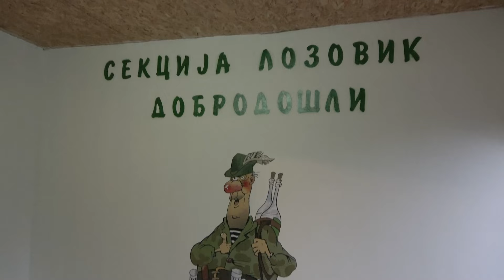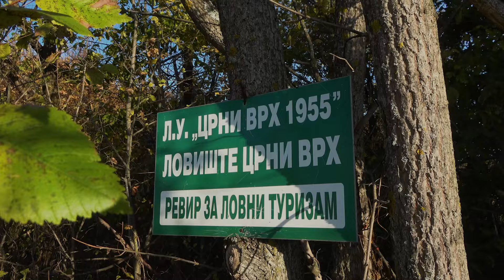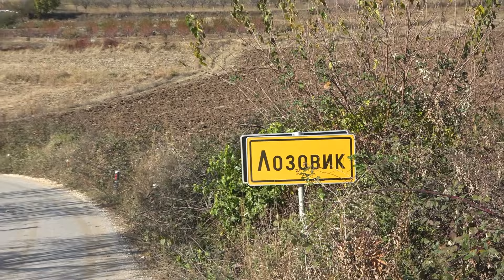Lovački klub ep. 96 15.12.2023. Lozovički fazani